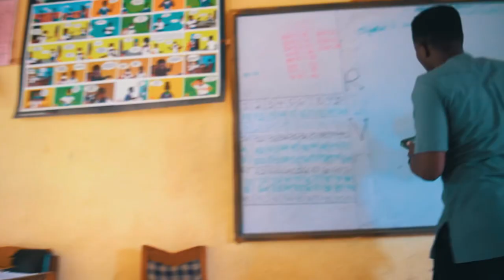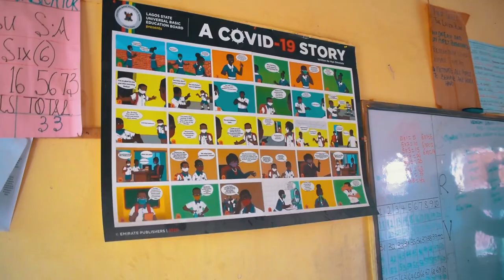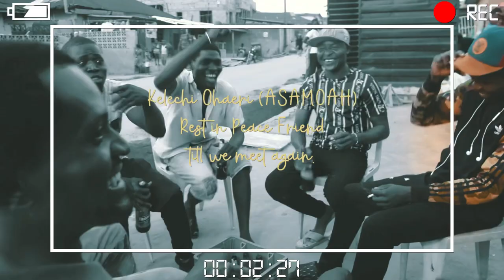Ebrave - Story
First official video of Ebrave
Literal and visual interpretation of of the situation conquered by ebrave while growing up In Shogunle(Showtown) Oshodi, Lagos
Dr by Chief Dennis
Written and recorded by Abiodun Emmanuel Chibuzor (ebrave)
Produced by Pushpush
Mixed and mastered by Varb mix
You just have to enjoy this song

Lyric

I get story to tell
Omo shogunle lo Oshodi, I was born prepared
A lot of lessons,bad habit even good behavior
Oluwa no leave, thanks you savior
Many people looked down me , guess them no see me well
One room la gbe nigbayen leg e gutter, if we wan talk them go say common shut your gutter
Odun mi gan ojamilaraje, ni gba yen see finish la man je
Won to pe kpekelekpele me oma je gbese nto o , Oluwa ti wa kpese
Them nearly expeal me for primary school
Opolo to lose won fe ko kpari school
School 2 la wa ni Ikeja grammar school
A kiri ugwu that ba ti kpari school

Making this money making money naw
I am fucking sweet money like I am honey(horny) now
I fo tell poverty make e sorry naw but I am making this dollar and it’s rolling naw
Cut soap for me Cut soap for me ni Mon gbo kiri
Awon Omo iya mi ti o jah ru pompom kiri￼
Where you acros the border with me ti Mon your kiri
Haaa story that touch
Story to wo inu okunkun lie lo touch
Story to ka hallelujah lie wo church
Story kigbe Allahuwakiba lie wo mosque
Story wo fast lane lie lo benz
Story ti dope, story ti o kin fagbo
Story to motivate to tun elevate
Story that touch o

Verse 2

Friend in push is a friend indeed
Friend wey Dey caution all the wrong I did
To Take that step na him hard pass
Sebi patient dog for after party na him Dey chop pass
Hangout,play whot, trow dice ￼
Grow up,look fresh,trow pass
Do street my guy no cast
International way mi o fe local
Enter that guy Biggy belle
This eye don see many many
Same eye don count many money
Account still hold many money
O God o
This is serious￼
O gbem gbemgbem gbem gbem billions
A fe soro ni gbayen them no gree us but now won fe fi billing kill us

Lyric

Lyric

Verse 2

International way mi o fe
videos Abi